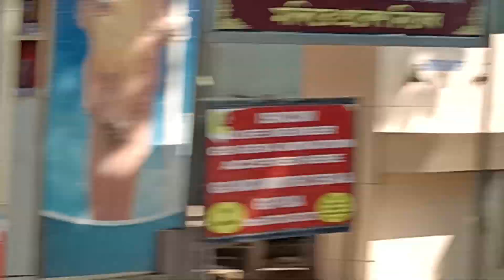17 September 2023, harinam sankirtan in iskcon mayapur campus by devotees visitors..